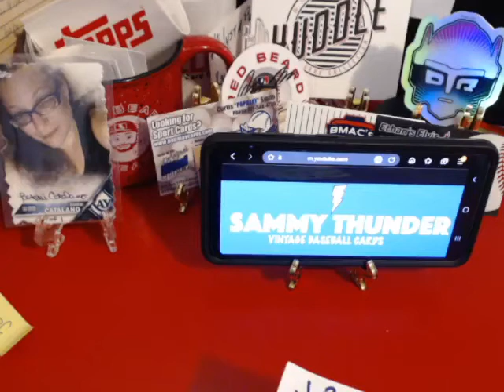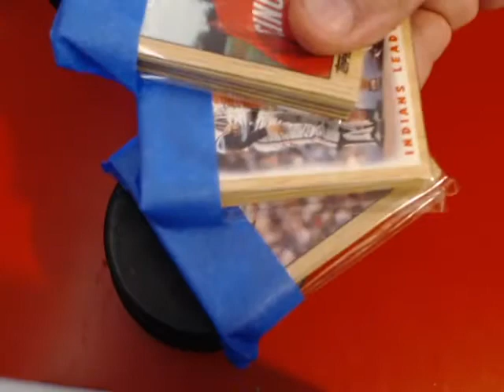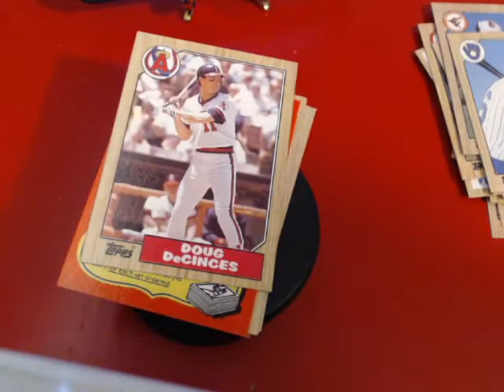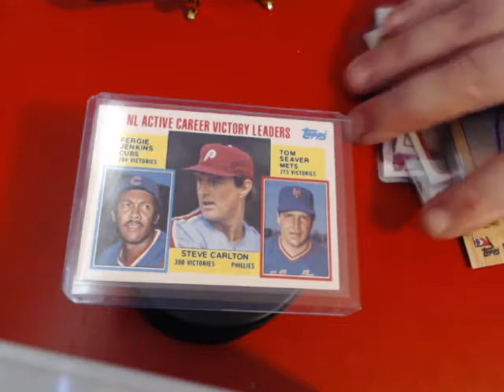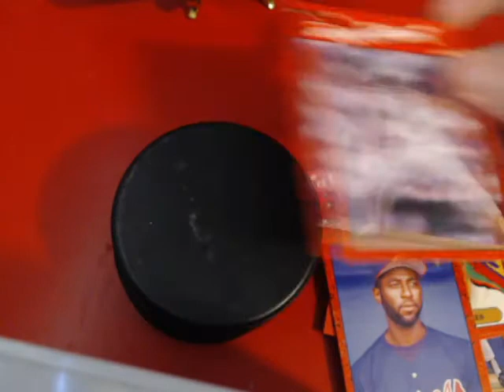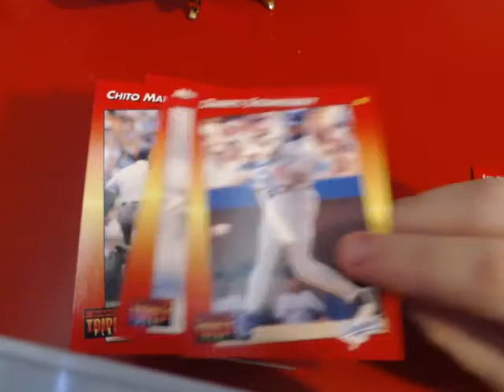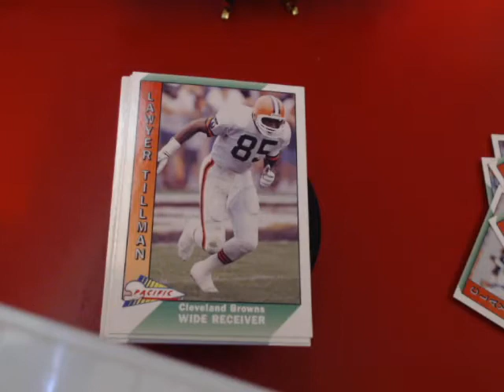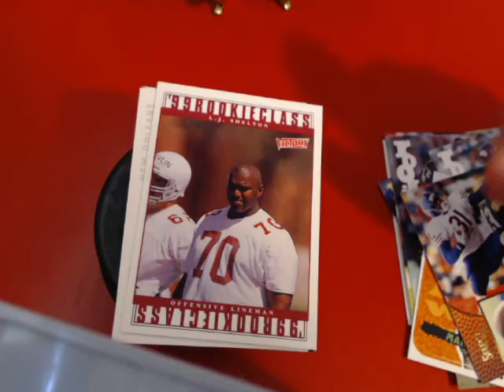Shoutout and an awesome Package from Sammy Thunder and a TCDB trade from Ricky_Bobby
awesome Package from Sammy Thunder
 and a TCDB.com trade from Ricky_Bobby